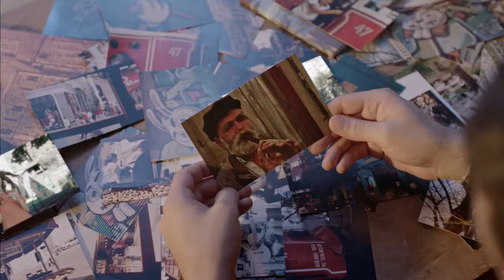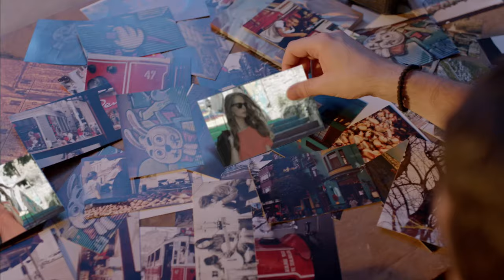سيمور جلال - قرري (فيديو كليب) | 2014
Simor Jalal (Video Clip) | 2014

 كلمات : عبد اللطيف آل الشيخ
الحان : زيد الجيلاني
التوزيع الموسيقي : وليد فايد
اخراج : علاء الانصاري
توزيع ديجيتال: شركة قنوات
ـــــــــــــ .